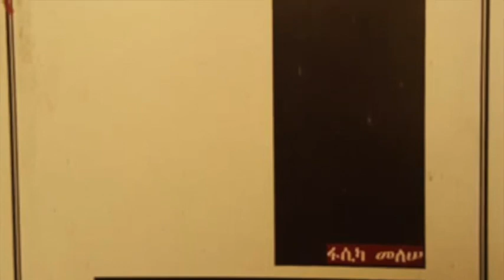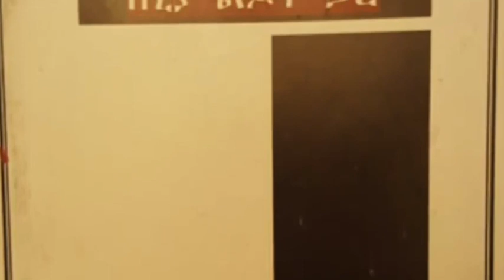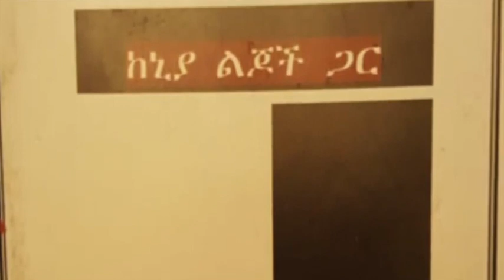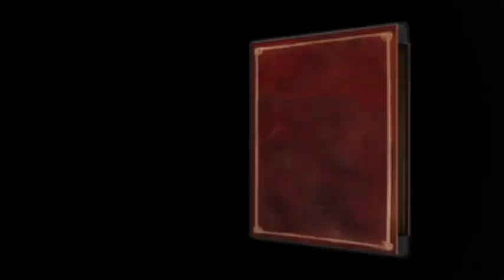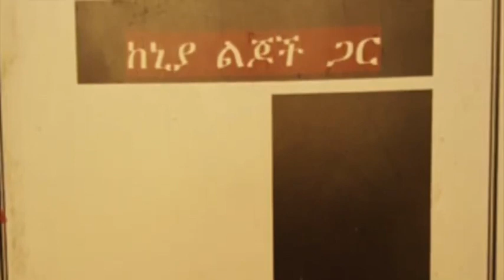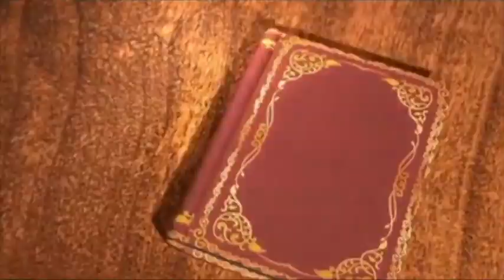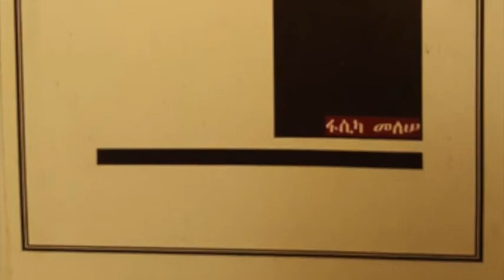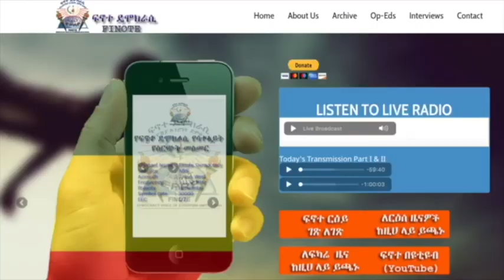Finote Democracy: ፋሽስቱን ከስልጣን ለማውረድ ኦፕሬሽን በአዲስ አበባ እንዴት ተካሄደ ? ፋኖ Fano eprp ዴሞክራሲያ ኢሕአፓ 🔥 🔥 🔥 🔥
ፍኖተ ዴሞክራሲ የኢትዮጵያ አንድነት ድምጽ ሬድዮ ከተመሰረተ ጀምሮ ለመላው የኢትዮጵያ ሕዝብ ሚዛናዊ የሆነ መረጃ በመስጠትና የፖለቲካ ትንታኔዎችን በማቅረብ የሕዝብን ንቃተ ሕሊናን ለማሳደግ ከፍተኛ ጥረት አድርጓል ያደርጋልም። እባክዎ ነጻነት  ፍትህና እውነተኛ መረጃ የተጠማውን ሕዝባችንን ለመርዳት በምናደርገው ጥረት የሚቻሎትን የገንዘብ አስተዋጽዖ ያደርጉ ዘንድ በትሕትና እንጠይቃለን።

Finote Democracy the Voice of Ethiopian Unity has been providing timely and reliable information as well as objective political analysis to its listeners since its inception. To expand our services and improve the qualities of our programs  we need your assistance and your contributions. Please join us in our struggle for the establishment of a democratic and unified Ethiopia by helping our media.

OSFNA
Gabon
majete
Andargachew Tsige Anchor Media
Bezawit Mesfin
Finote Selam
Bure
Abiy Ahmed in Tigray
Zebiba Girma
Ethiopian Music
Ethiopian News
Israel and Hamas
Palestine and Israel
Abiy Ahmed today

Fidel Lounge
Dembecha
Temesgen Tiruneh
EOTC Synod
Yohannes Buyalew
TSFNA
alula Solomon
lidetu ayalew
Daniel Kibret
injera
Dembecha
debre Tabor
Rofnan America Tour
ማህሌት አለምሸት
Mahlet Alemshet
Ethiopian Soccer Europe
Mesfin Aman
Aster Aweke
Tigray Synod Axum
Meskerem Abera
Mulualem Tadesse
Asab port
mehari Degefaw
Shimelis Abdisa
Eritrea Festival
serekebirhan
Abrham belay
Aba Zeradawit
Abrham Gebremedhin
Kibebew Geda Comedian Wife
Wolkait
Abenet Geberemeskel
Alamudi
Teddy afro
Zare Min Ale Ethio 360
Abel Birhanu
Julie Mebrahtu
Jule Mebratu
Birhanu Jula
Zehabesha
Feta Daily
Nisrochu
Tesfahun Gebeze
Teyeba Hassen
ደሳለኝ በላቸው  Desalegn Belachew
Fana bC
Selamawit
Merhabete
Mamo Meheretu
Anchor Mesay mekonnen today
Abenet Gebremeskel
Tsadkan Gebretensae
Tsedenya Gebremarkos
Alem gebrewahid
ethio Zemene kassie
Agegnehu teshager
Getachew reda
Gedu andargachew
Ethiopia Muslim
Isias Afeworki Interview with Sputnic
Eden Gebresilase
Anchor Media Ethiopia Today news
Anchor Media Ethiopia Today
Anchor Ethiopia Media
Ukrain
jaal Marro
tadese worde
Sofia
eleni gebremedhin
Doka
Demeke Mekonnen
aba serekebirhan
Kobi
FANO
Tsadkan gebretensae
Keria Ibrahim
ESAT
Mahder assefa doka Film
Ephrem Tamiru
Sawa Eritrea
Fana bc
eden gebresilase
abbay tv
ETV
Challa Bultum
Andualem Gosa
Ewedishalew Addis
OBN
ambachew mekonnen
Temesgen Tiruneh
አረጋ ከበደ  Arega kebede
OMN
OBS
Abune sawiros
Tigray Synod
Tsefaye Sima Hahu weyem Pe Pu
emebet woldegebriel
Selam tesfaye
Mesay Mekonenn
Monjorino
ambassador wondimu
Kassahun Misganew
Belayneh Kinde
demeke mekonnen
haile silase
Anchor Media
Abebaw Desta
Biniam Girmay Eritrea
asab port
Natnael Tesfatsion
Merhawi Kudus
 Amanuel Ghebreigzabhier
Nestanet workneh
Abune mAtias
teff
Yohannes Buayalew
Yonathan Bit
Nadia Kassa
Bekele Gerba
Fikru Regasa
Lij Yared
Adanech Abebe
getachew reda